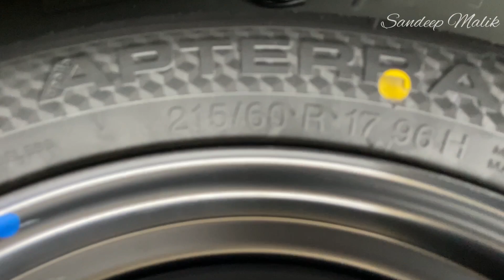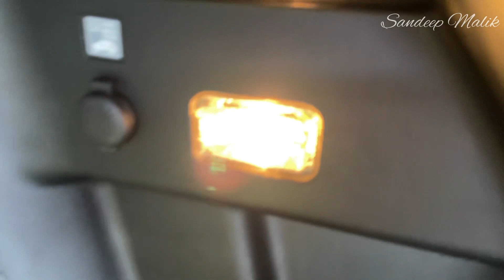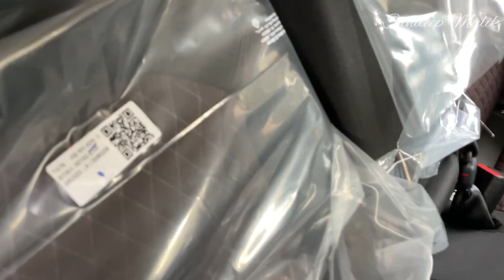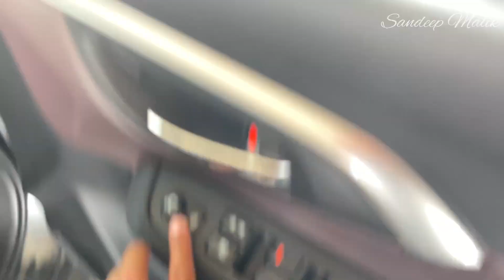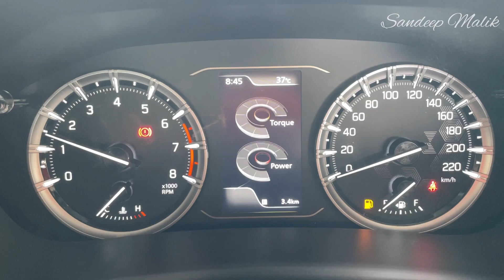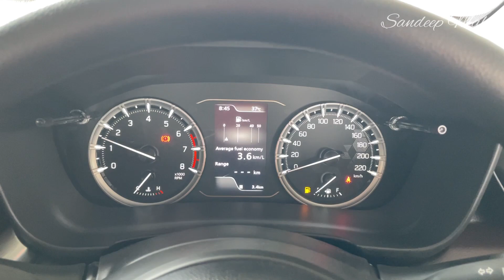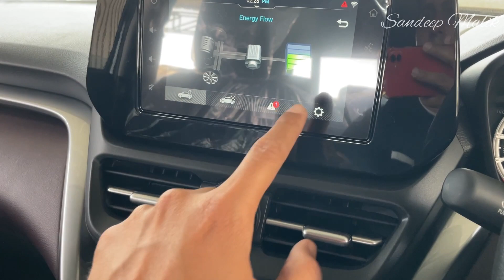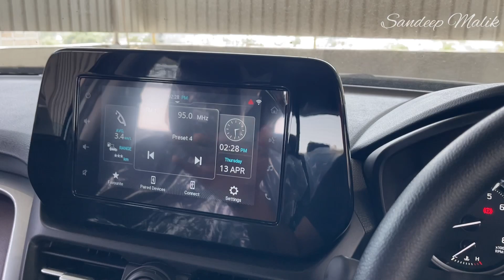grand vitara sigma 2023 bs6.2 vs delta comparision - features , price , engine